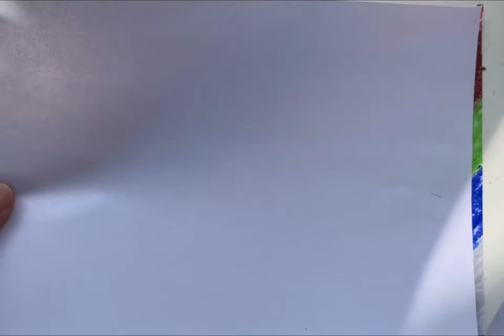İlkokul pastel boya transfer tekniği